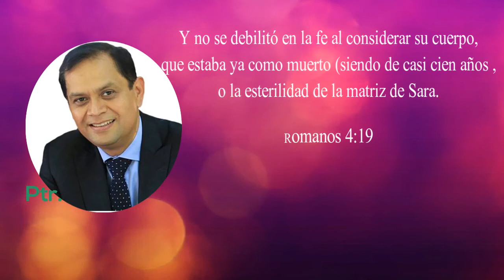romanos 4:19 Ptr. Pablo Partida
en la ruta de los romanos , un estudio analítico y profundo presentado
por el pastor pablo partida quien tiene una amplia trayectoria en la
enseñanza y didáctica de la biblia. al igual que muchos cristianos en
la antigüedad, puedas encontrar a Dios en la carta a los romanos por
que por  gracia sois salvos. actualmente el ptr. partida es catedrático
de la universidad de monte Morelos

pista de constantino yeo , amor incomparable